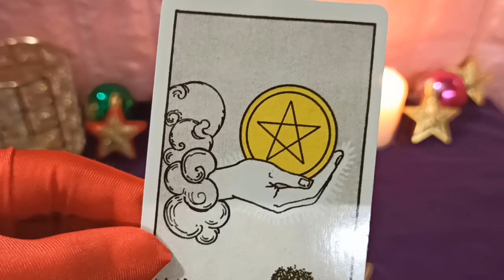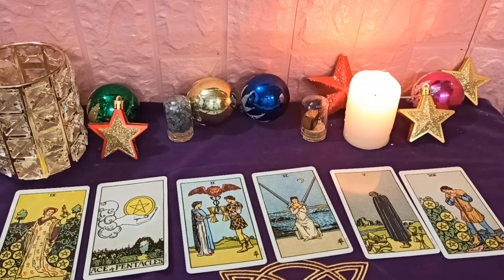Leo 26 de enero 2020: Algunas veces deberías entender lentamente tus sentimientos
El Leo debería comenzar a ser más serio y responsable de sus emociones y pensamientos. En cuanto al trabajo, preste atención a las cosas que están más allá de su capacidad de resolución, no se esfuerce demasiado y se queme, en su lugar, busque a otras personas para pedir su ayuda